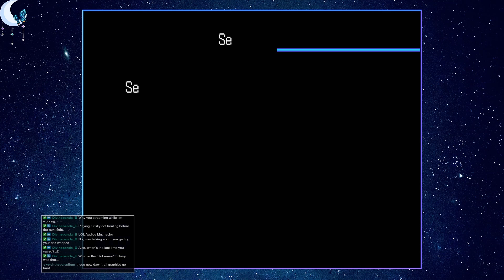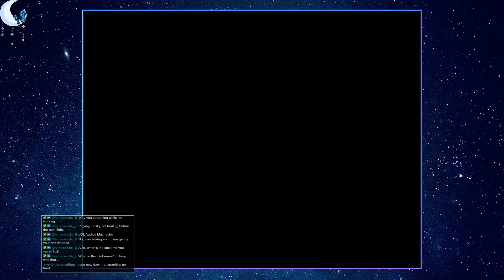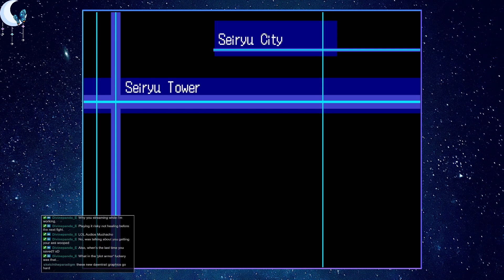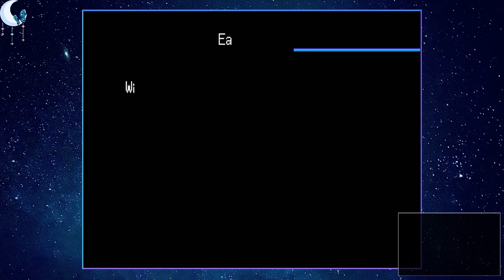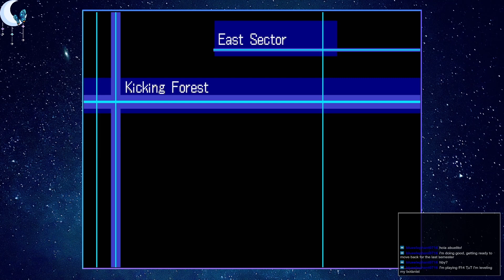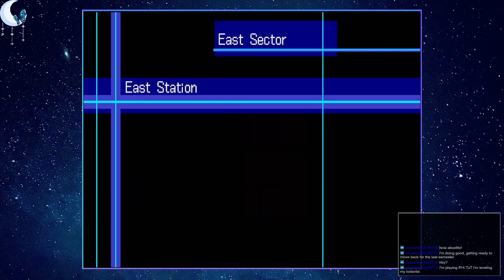Digimon World 3 Episode 06 - Ready, Set, Battle! Seiryu Leader.